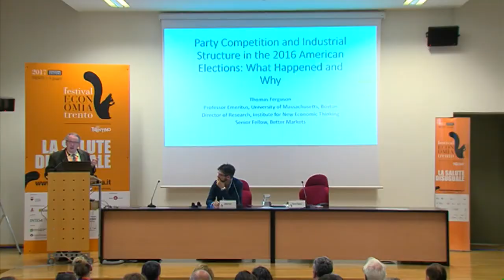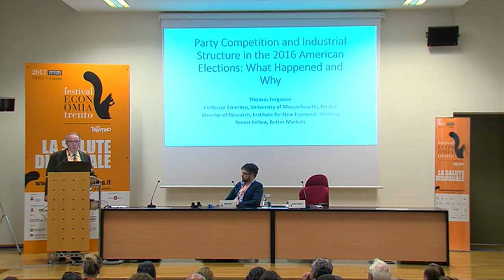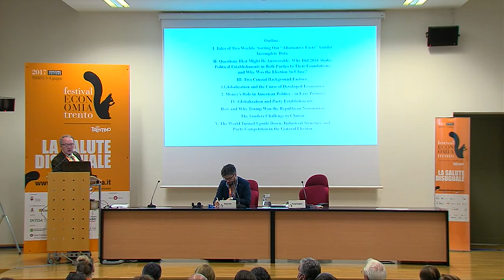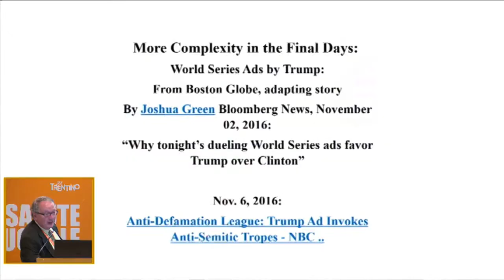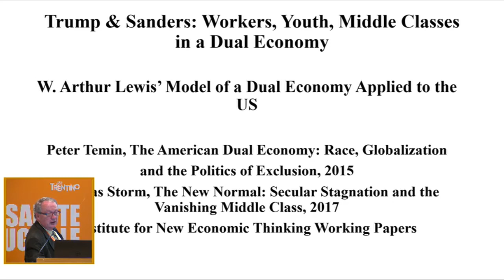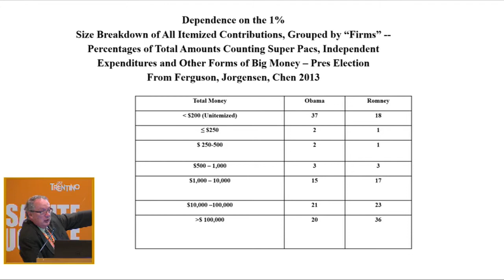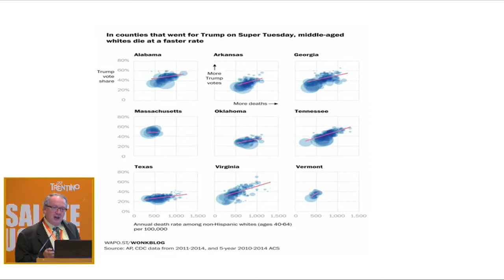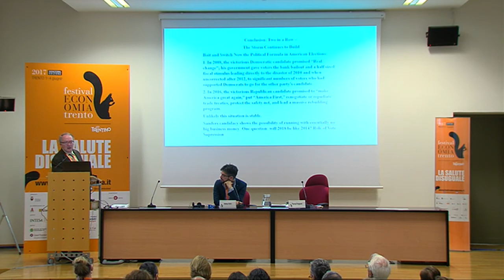FERGUSON Thomas - 2017 - INET Lecture - Come spiegare le elezioni americane del 2016? - Visioni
I risultati delle elezioni americane del 2016 sono stati una grande sorpresa per tutto il mondo. Un'analisi delle coalizioni politiche e dei blocchi sociali che hanno generato sia la presidenza Trump sia la maggioranza repubblicana del Congresso. Con dati nuovi sul comportamento elettorale e il finanziamento dei partiti.